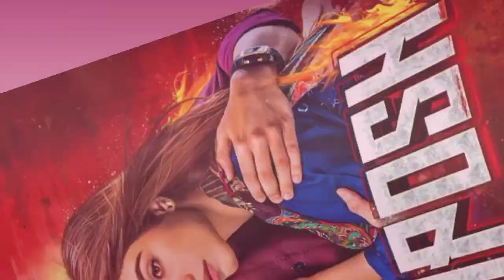Haroon kadwani Total movie